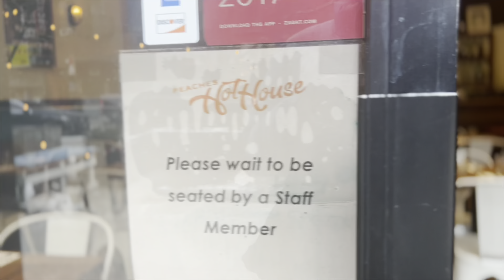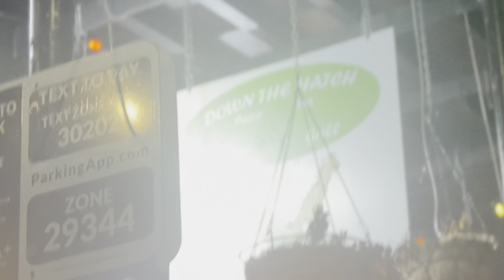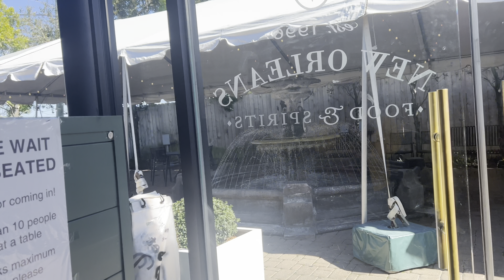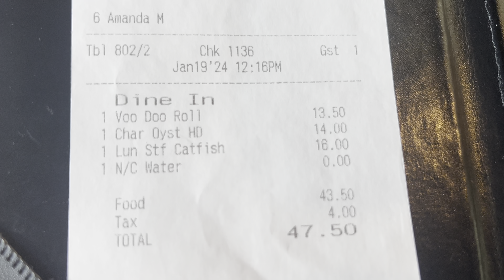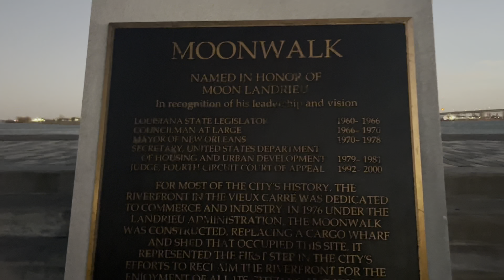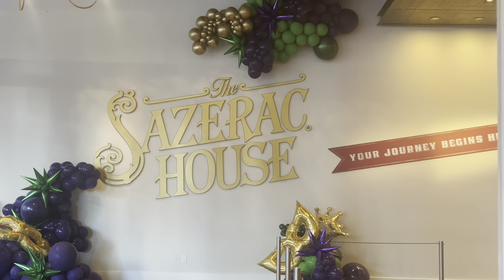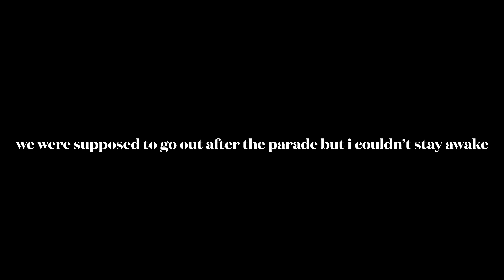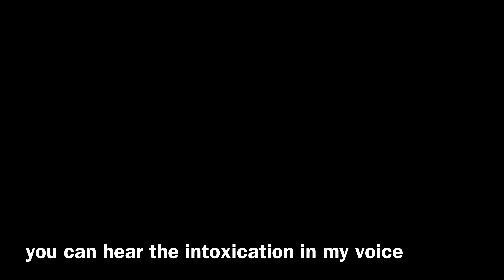Travel Vlog to New Orleans Louisiana | Solo Travel | Mardi Gras | First Vlog of 2024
WAGWAN TingTingz it’s ya girl Kim again back with another upload for you all. Welcome 2024 !! First Vlog of the year !!
Thanks for tuning in to all things Kim! This upload is a vlog in NOLA BAYBEE (New Orleans, Louisiana) ! It was such a great time and I enjoyed learning so much about the town, the people, and the history ! Take some time to watch as i spend an extended weekend with an old college friend. We drank, we ate and we laughed. Tanks !!!